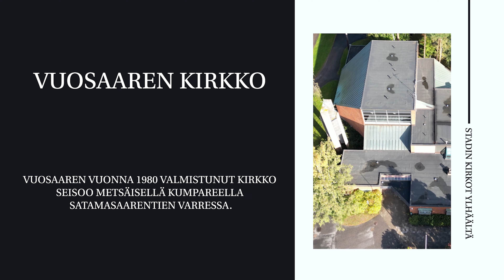Stadin kirkot ylhäältä: Vuosaaren kirkko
Vuosaaren vuonna 1980 valmistunut kirkko seisoo metsäisellä kumpareella Satamasaarentien varressa.

Vuosaaren kirkon ja sen vuonna 2006 toteutetut laajennustyöt on suunnitellut arkkitehtitoimisto Pirkko ja Arvi Ilonen. Aulassa tervehtii arkkitehti Tanu Toiviaisen sylinmuotoinen risti. Alttariseinällä on taidemaalari Mauri Favénin betonireliefi, kuvasarja Jeesuksen elämästä. Favénin työn luonnokset yhdistävät kirkkosalin ja työtilat, pyhän ja arjen. Seurakuntasalin ikkunoihin on kaiverrettu useammalla kielellä Isä meidän -rukous.

Kirkkotekstiilit, myös käsinkehrätystä pellavasta koukkuamalla valmistetun kolehtihaavin, on suunnitellut tekstiilitaiteilija Ritva Puotila. Aulan seinällä on kierrätystaidetta, arkkitehdin roskapöntöstä löytämästä hiontalaikasta tehty valaisin. Urut ovat Kangasalan urkutehtaan ja niissä on 26 äänikertaa. Kirkon kolme kelloa on valmistettu Itävallassa.

Vuosaaren kirkon yhteydessä on Marielundin kappeli. Nimensä se on saanut kirkon paikalla sijainneelta Marielundin tilalta, joka on ollut osa muinaista Porslahden rakuunarusthollia. Kappeli toimii ruotsinkielisen Matteuksen seurakunnan kirkkona ja Vuosaaren seurakunnan toimitustilana. Kappelin kirkkotekstiilit ovat tekstiilitaiteilija Heli Tuori-Luutosen.

Kirkon yhteydessä on kirkkoherranvirasto, seurakuntasali, työ-, kokous- ja kerhotiloja sekä Pikku majakaksi kutsuttu lasten oma kirkko.

Vuosaaren kirkko on Vuosaaren seurakunnan käytössä. Ensimmäiset kolmetoista vuotta seurakunnan jumalanpalvelukset pidettiin väliaikaisessa, vanerikatedraaliksi kutsutussa rakennuksessa.

Kuvaus: Tony Pekkala